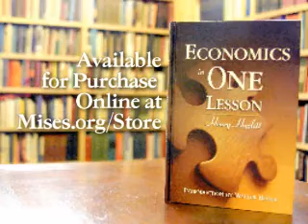Economics in One Lesson: Part 5 | Robert P. Murphy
Recorded during the 2008 Mises University, Jeffrey Tucker interviews Bob Murphy on the topic of Henry Hazlitt's classic book "Economics in One Lesson." This is the fifth in a series of twelve interviews with leading Austrian Economists discussing each chapter of Hazlitt's book.